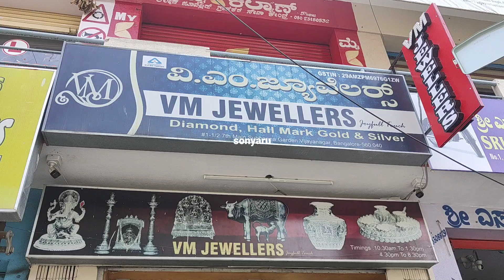Bangalore Wholesale&Customised Precious Gems Stones/Previous Gems Jewellery Courier AVL/Shopping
VM Jewellers
1/1-2, 1st Main, 7th Main Rd, Govindaraja Nagar Ward, Vijayanagar, Bengaluru
Karnataka - 560040
Landmark - Shri Shanimahatma Swami temple

5 mins walk from Attigupe Metro station
5 mins walk from Vijaynagar TTMC Bus Stop

Timings
Morning : 10:30 AM to 1:30 PM
Evening : 5 PM to 8:30 PM